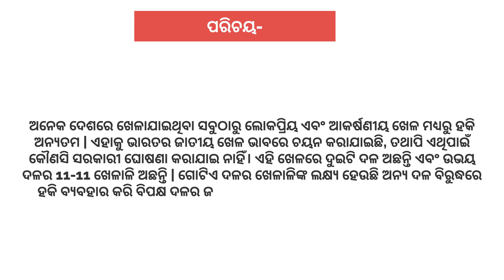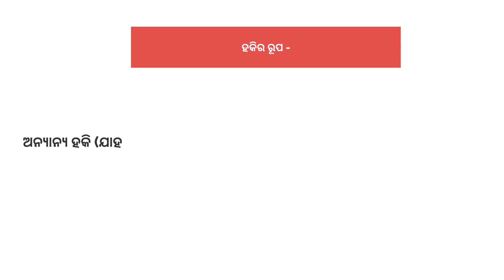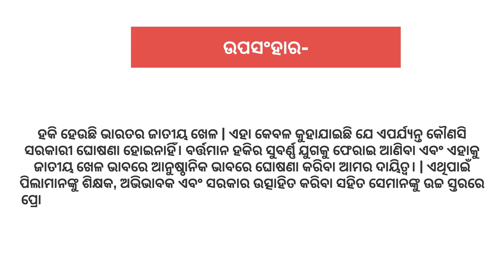Hockey essay in odia / odia education point